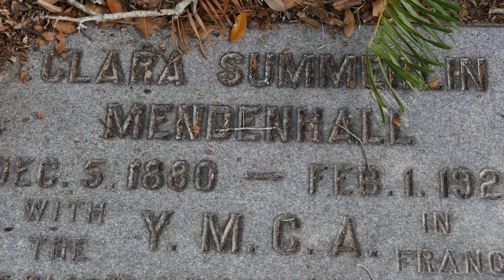Oakhill Cemetery Tour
Learn about historic Oakhill Cemetery and those interred within. The tour starts at the History Center with a short one-mile walk that includes historic landmarks along the route.